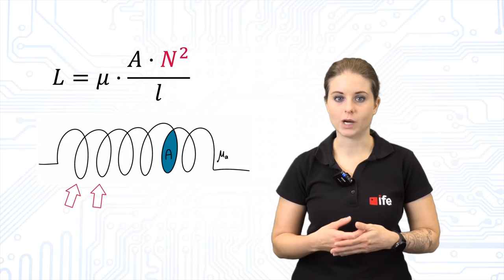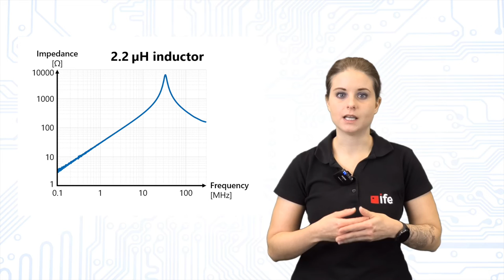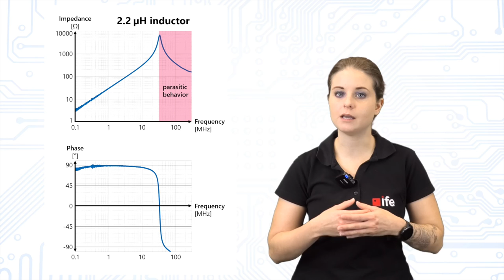Real Inductors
Give it a try and dive into the fascinating world of EMC.